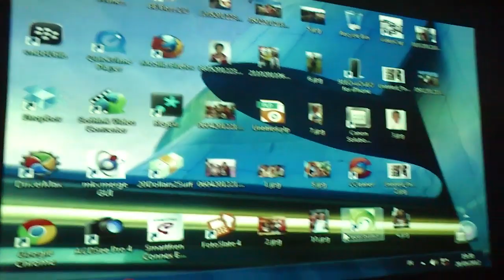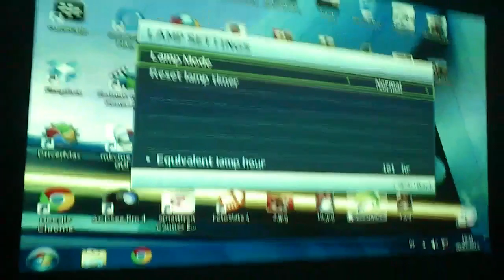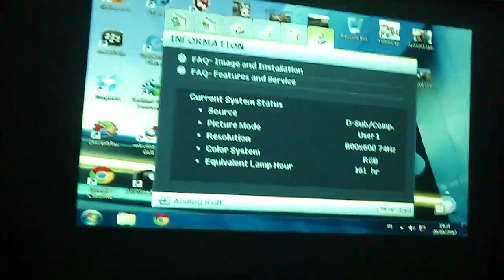Test Projector BenQ MP512